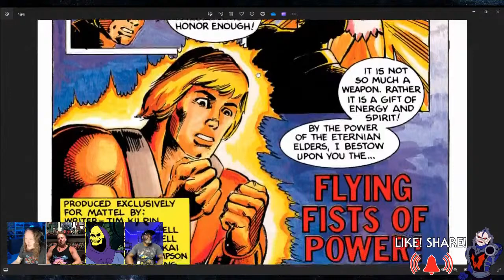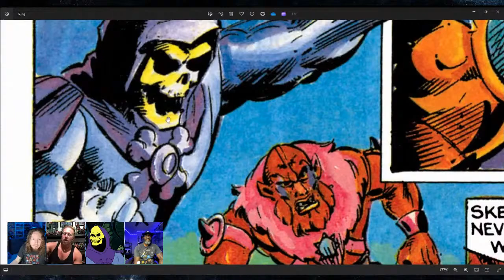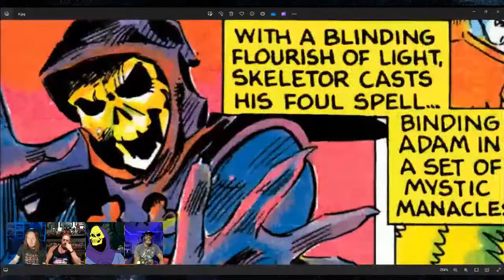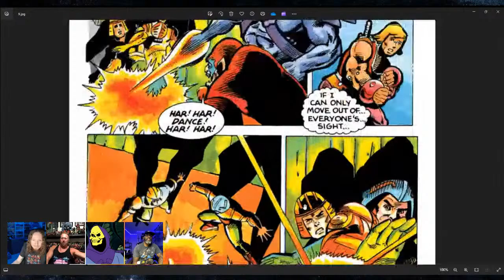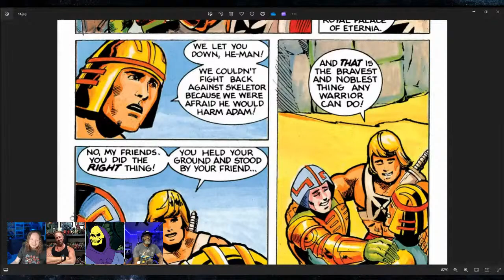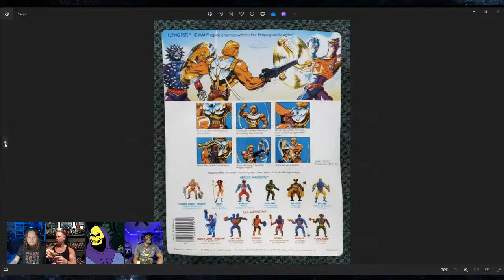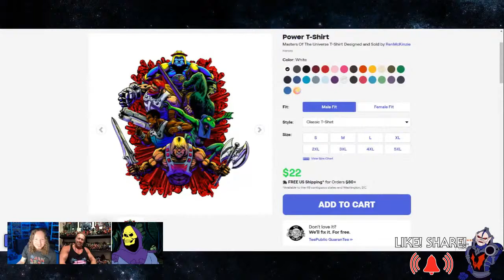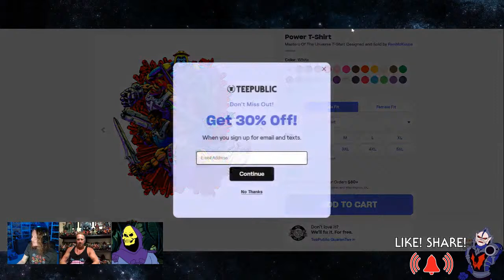Masters of the Universe Mini-Comic Spotlight | "The Flying Fists of Power! | Ep. 384